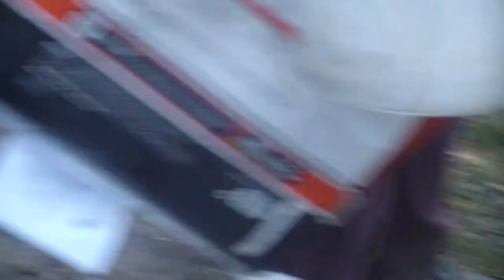Static Camera Part 2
Static Chores on the Farm by Blinking Cursor